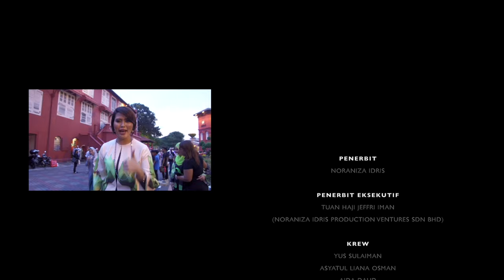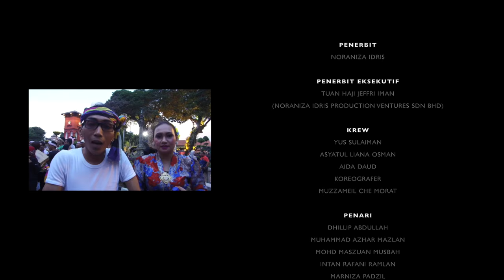NORANIZA IDRIS & TYKA - WANGIKANLAH HATIMU - OFFICIAL MUSIC VIDEO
Artis : Noraniza Idris & Tyka
Tajuk : Wangikanlah Hatimu
Composer : Amir Jahari & AG Coco
Lyricist : Ahmad Fedtri Yahya
Original Publisher : Noraniza Idris Production Ventures Sdn Bhd
Sub Publisher & Distribution : Luncai Emas Sdn Bhd

Maxis Caller Ringtones: Dial *131* 558022# and press CALL/SEND
Celcom Call Me Tones: Dial *323* 279120# and press CALL/SEND
DiGi Caller Tunes: Type CT 1328663 and send to 2000
U Mobile : Type CRM 6232381 and send to 28383